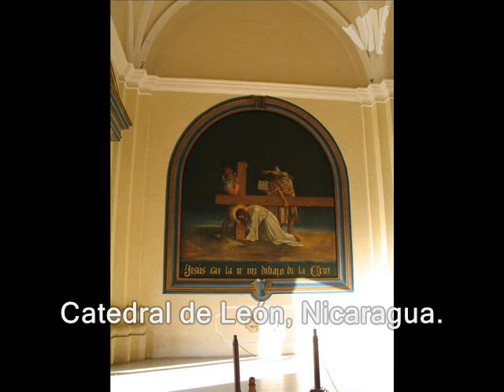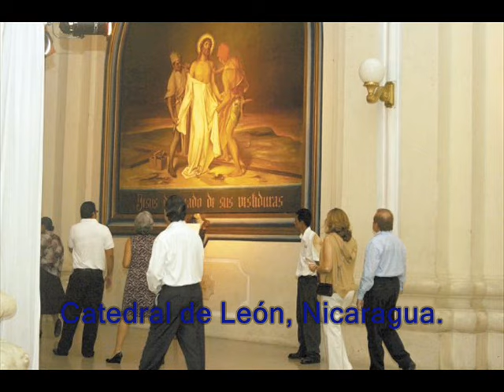Credo. Misa Nicaragüense. Manuel Dávila.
Misa original Nicaragüense.

Credo.

1- Creemos en un solo Dios,
Padre nuestro Omnipotente
y en Jesucristo su Hijo
que nació de nuestra gente.

 En Ti creemos Señor,
ilumina nuestras mentes,
ilumina, ilumina nuestras mentes.

2- Cristo vivió entre los hombres,
compartiendo nuestra suerte
y por nosotros murió,
padeciendo amargamente.

3- Resucito al tercer día,
dominando así la muerte;
esta sentado a la diestra
de Dios Padre para siempre.

4- Y en el Espíritu Santo,
de la caridad la fuente,
que esta en la Iglesia de Cristo,
invitando a toda gente.

5-  Creemos que Cristo vendrá,
repartiéndonos sus bienes,
la nación nicaragüense.